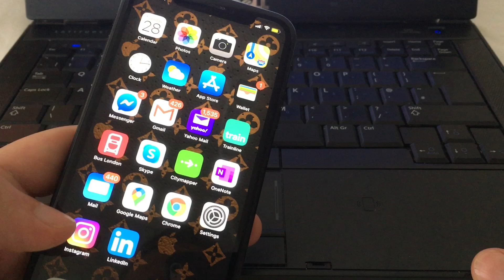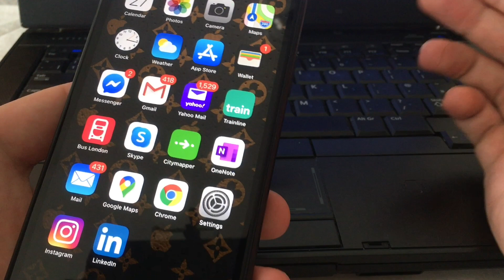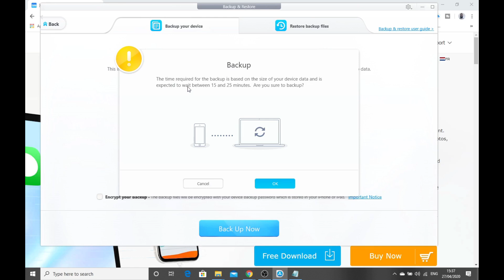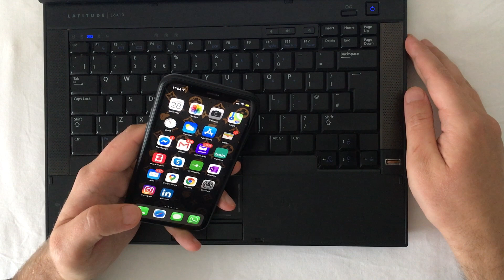How to Backup iPhone Without iTunes and iCloud or with Storage Full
Best Alternative: One-click to Backup iPhone Without iTunes and iCloud[No Data Loss]
It's not a very fun task to backup iPhone without iTunes or iCloud. Besides, how to backup iPhone with storage full?
If you're looking for a way to back up your iPhone without using iCloud or iTunes, there are a few options. The first is to use a program like iPhone Manager. This program lets you save your iPhone data on your Mac, which can then be saved to an external hard drive or moved from one computer to another. If you don't have a Mac you can also use it on Windows.
Here is how to backup iPhone without iTunes or iCloud and also how to do an iPhone backup with storage full.

In this video I'm gonna show you how to backup your iPhone without using iTunes or iCloud so stick around till the end as I will show you the easiest way to do this.

This method is also useful if you don't know how to backup your iPhone when the storage is full.

Thinking of Using iCloud Backups on Your iPhone? Watch This First

Time Stamps
0:00 Intro
1:21 How to Backup iPhone Without iTunes and iCloud or with Storage Full
3:16 Outro

If you have any other questions, give me a shout on social media & I'll try and answer all the questions you might have.